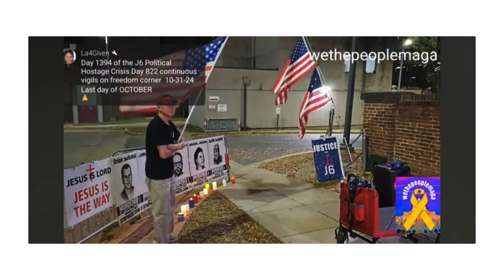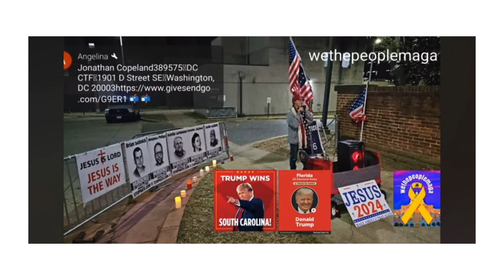EVENTS FOR OCTOBER 22ND TO NOVEMBER 6TH, 2024 FINAL PART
TRUMP WON! 9TH AND FINAL PART

@USA764Ashli , @UtopiaDeutschland , @VicBCLive , @wethepeoplemaga4528 , @WYKOFFSADVENTURES , AND @WYSIWYGTv742